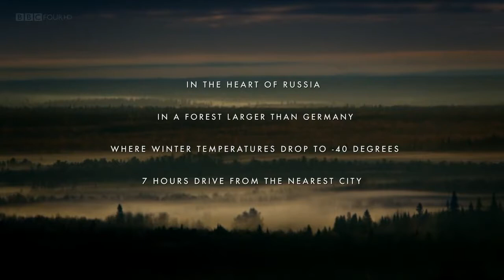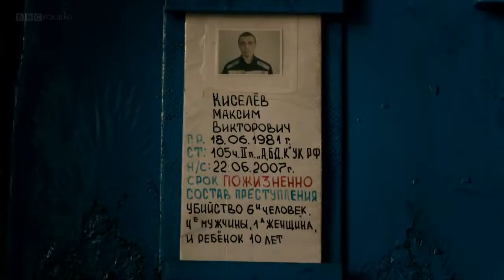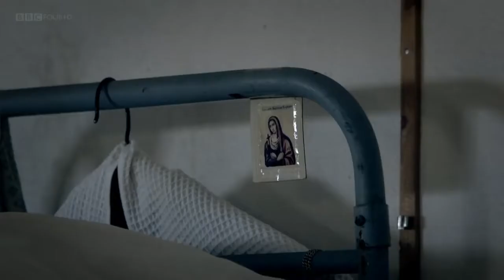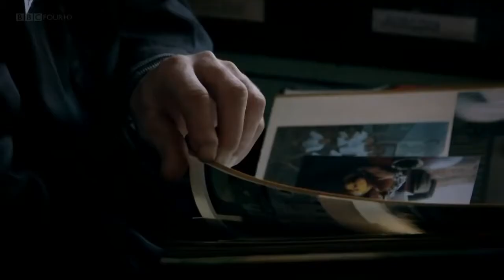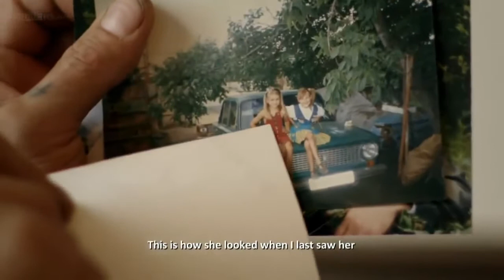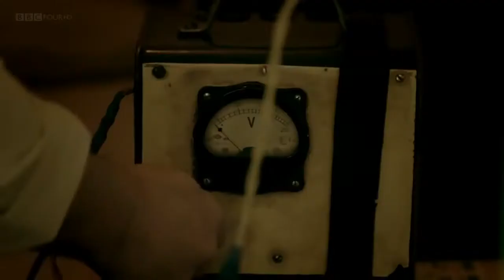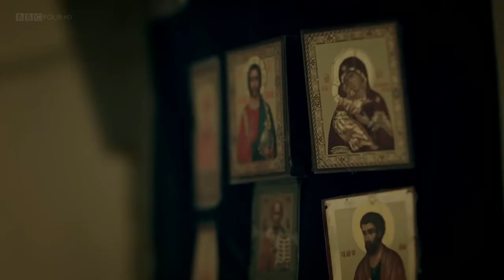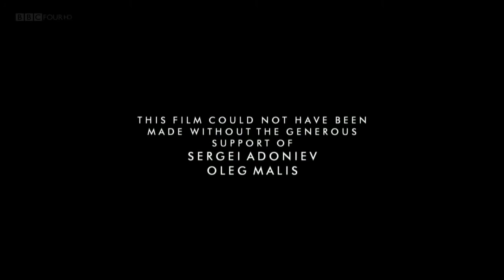Russia's Toughest Prison - The Condemned - FULL Documentary HD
Russia's Toughest Prison - The Condemned [ Documentary HD 2016 ] In 2001, soon after Mark Franchetti arrived in Russia as the Sunday Times correspondent, he went on a remarkable assignment to Penal Colony 56. It was the first time any journalist, let alone a foreign reporter, had gained access. It was the beginning of an unusual relationship that Mark forged with the prison governor, Subkan Dadashiov. Mark and Nick Read met working on a documentary for the BBC: ‘Britain’s Most Wanted’ about Andrei Lugovoi, who was accused of the murder & polonium poisoning of Alexander Litvinenko in the UK. The film was widely acclaimed, and Mark and Nick forged a uniquely collaborative filmmaking partnership, going on to develop several more films together. Both were committed to finding new audiences and platforms for their films, and became fascinated by the possibilities of longer form story-telling, and the potential of making feature length documentaries for the cinema. They discussed the possibility of re-visiting Penal Colony 56 in February 2012, and a phone call to the governor suggested that he would agree. Every single man there is a murderer. Some mad, some bad, and some who just lost their minds in the wrong place and time. This first trip was scheduled at just 10 days. After meeting nearly 100 of the 260 inmates in the first few days, instinct had to guide us to the strongest characters – but then there was a feast of riches. Visually as the cameraman, Nick was intent on capturing the claustrophobia and textures of this decaying institution, built in Soviet times, full of atmosphere. There was never a moment of silence there – the air filled with human sounds, and of locks turning, doors slamming. One of the first ‘lifers’ Mark & Nick met was confined to a single man cell, 23 hours a day for the rest of his life. Yet, he told us, he was ‘too busy to talk to us’. Initially we thought him one of the mad, but in time we learnt that one of the main survival skills for these prisoners is a strict regime. To disturb it was unthinkable for this inmate, and we regrettably were unable to persuade him to take part. Returning to see our original cast meant that Mark could draw them out even more in interview, to fulfill a mission to see ‘inside their souls’ while looking at the whites of their eyes. Eventually though, we could leave – most of the prisoners will remain with little hope of release until their dying day. Most of all we hope that the testimony of these forgotten men, set in the unique atmosphere of their remote habitat, provides a story that will live long in the memory.